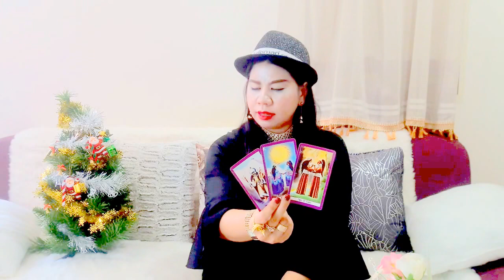เปิดดวงปีมะโรง ปี2560!! หมอนีน่าแม่นๆ(ไพ่พระพิฆเนศหยั่งรู้อนาคต)ดวงการเงินโชคลาภ